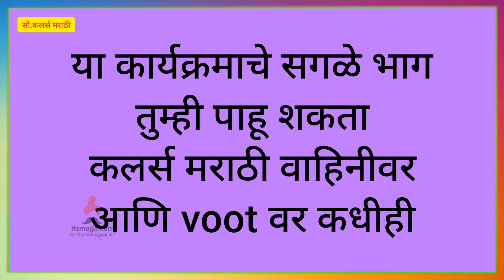Sundara Manamadhe Bharli | 3rd Jan Episode Highlight | Colors Marathi | Itsmajja